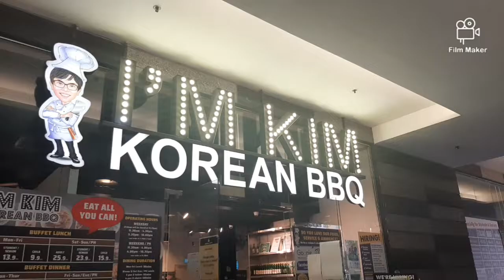I'M KIM KOREAN BBQ RESTAURANT(SOTA) || EAT ALL YOU CAN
IM KIM KOREAN BBQ IS LOCATED IN SOTA OR SCHOOL OF THE ARTS.  WHERE YOU CAN CELEBRATE ALL SPECIAL OCCASION. THERES A LOT OF FOOD VARIETY AND UNLIMITED AS LONG AS YOU CAN.THE STAFF ARE ALL NICE AND VERY ACCOMODATING.